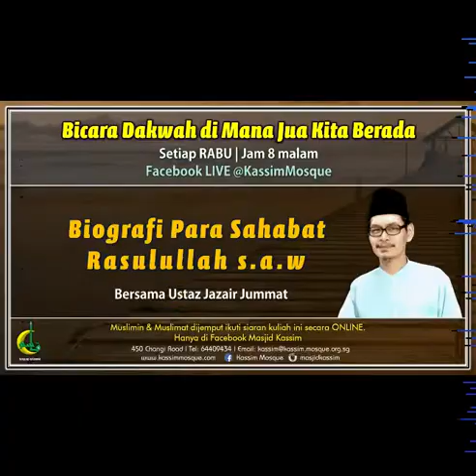KULIAH USTAZ JAZAIR JUMMAT - 07 APR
Biografi Sahabat Rasulullah saw; Thabit bin Qais radhiallahu 'anhu
Setiap Rabu, jam 08:45malam